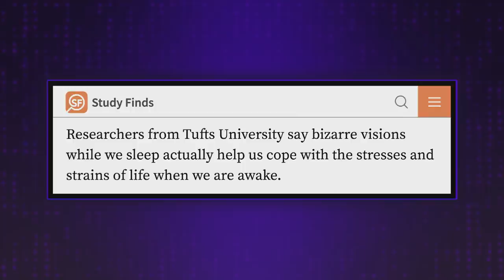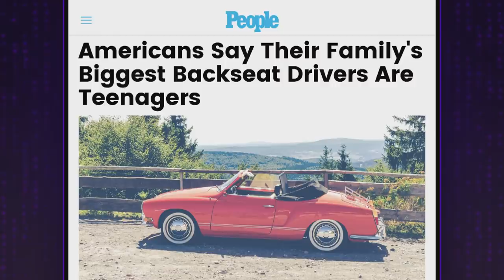Chris Pratt Takes Over for Ian Karmel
During the monologue, James has a question for Ian Karmel but when something is off with his answer James realizes it's Chris Pratt - despite "The Tomorrow War" star's insistence he's indeed Ian.